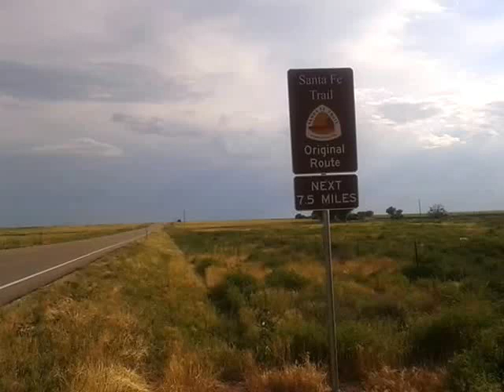RoadHacker: US Highway-350 in Southeast Colorado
US Hwy-350 is 73 miles long and it's all in Colorado. The highway connects La Junta CO with Trinidad CO. Amtrak's Southwest Chief runs parallel to US Hwy-350, so I knew this drive was going to be good.